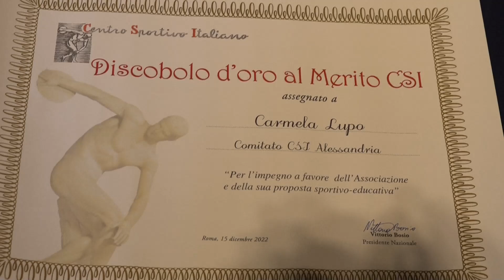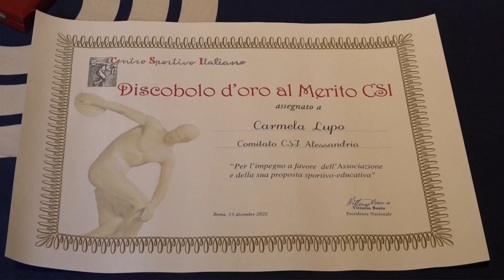08/11/23 SPORT: Acqui Terme:assegnato il discobolo d'oro al Presidente del Comitato territoriale CSI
08/11/23 SPORT: Acqui Terme:assegnato il discobolo d'oro al Presidente del Comitato territoriale CSI